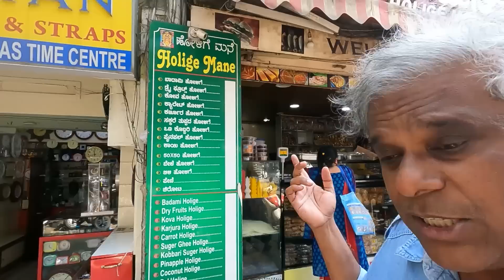10 Mins 400 Idlis 😱 JUST Rs.10? 😲 ISSE CLEAN JAGAH MAINE AAJ TAK NAHI DEKHA! | TAAZA THINDI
Location:
Taaza Thindi
1004, 26th Main Rd, 4th T Block East, Jayanagara 9th Block, Jayanagar, Bengaluru, Karnataka 560041

Kaalcari, 48/A, 11th Cross, 6th Main, 3rd Phase, JP Nagar, Bangalore- 560078

Life is full of surprises... Let's be open to receiving it.
Let's travel with love, friendships, & more.